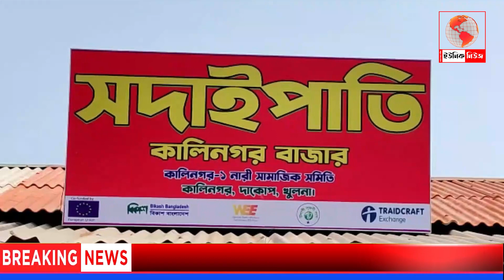দাকোপে ভিন্নধর্মী “সদাইপাতি” ষ্টোর উদ্বোধন|| Online Bangla news || Unique News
Bangla news,
bangla news today,
bd news,
latest bangla news,
bangladesh news,
current news,
breaking news,
bangla tv news,
latest news 2020, bangladesh news today,
updated news, bangladesh tv news, tv live,
news live, news,live,
bangladesh, songbad, bd live tv, bangla news 24,
bd newspaper, bengali news, bangla news live,
bangla news update, news today, news today live,
bangla tv,ajker khobor,